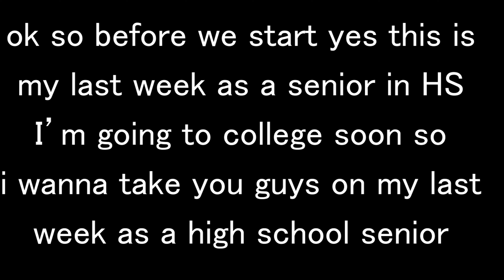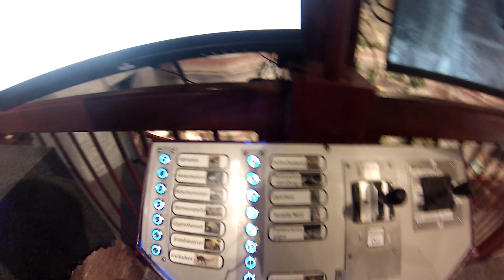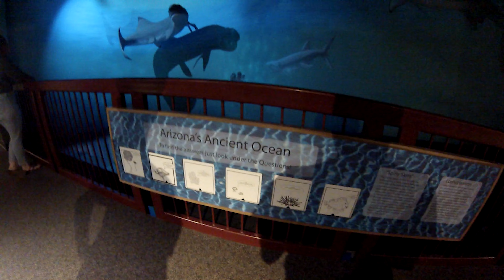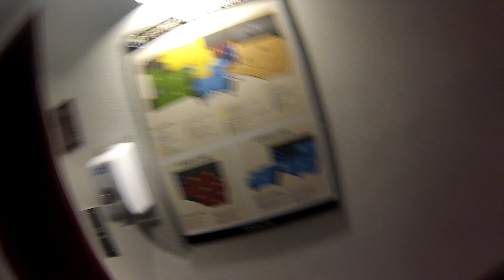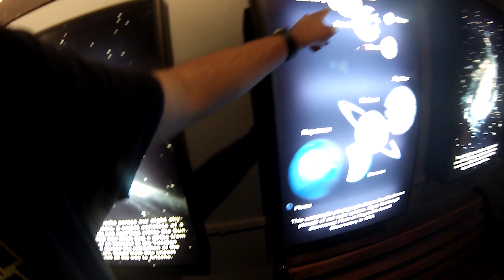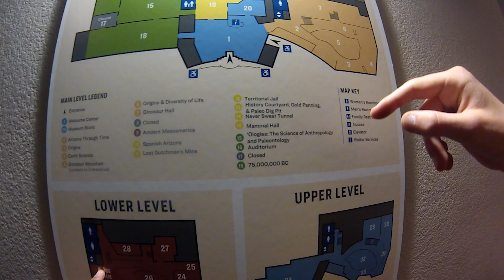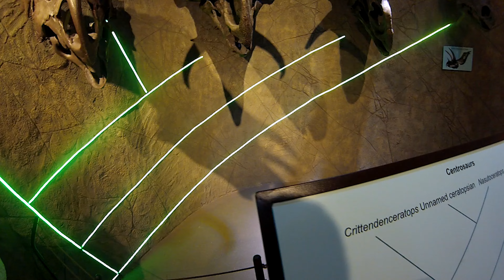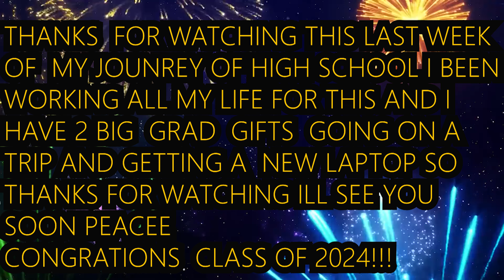My Last Week As A Senior At School CONGRATS TO THE CLASS OF 2024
Come with me on my last week of High School and it's been awseome to be with such a amazing school and it's been good so here it is my last week of it